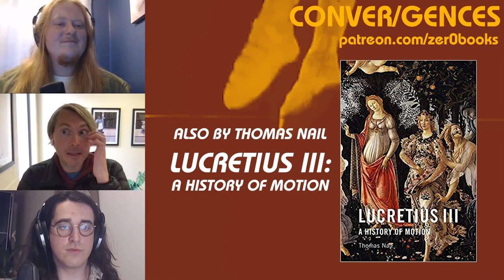Kinetic Marxism: An Interview with Thomas Nail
On this episode, Will and Adam from Acid Horizon speak with Thomas Nail about his book “Marx in Motion: A New Materialist Marxism”. They discuss the origins of Marx’s theory of matter based on his doctoral dissertation on Epicurean philosophy, his critique of rigid atomism, and his dynamic theory of matter in motion that reveals its innate capacity for transformation. Thomas explains the centrality of the notion of movement to notions of labor and valuation in the first volume of Marx’s Capital, as well as his innovative claim that Marx’s theory of value was not one based on labor, but one based on seeing value as a delusion of seeing the products of productive motions as commodities whose qualities were entirely disconnected from those processes—a delusion grounded in the very origins of value itself in primitive accumulation, dispossession, appropriation, and enslavement under Racial Capitalism. Thomas’ work challenges the various revolutions in Marxist interpretation since Engels and boldly asks how we can transform a Marxism based on movement, to a movement based on Marxism.

Acid Horizon